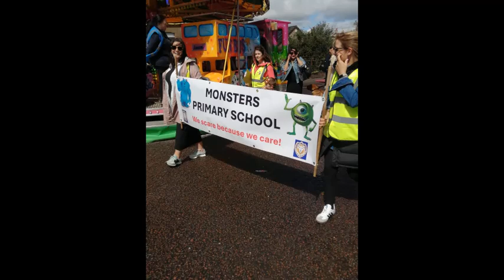Carluke Gala Part 2 (8/6/24)